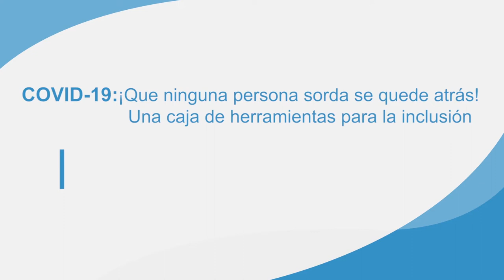Caja de herramientas por la inclusión:Abordar la exclusión de las personas sordas en la vida diaria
Video 17: Abordar la exclusión de las personas sordas en la vida diaria

Cómo hacer accesible para las personas sordas y seguir las pautas dadas para la protección contra el Covid – 19 en lugares deportivos, juegos, eventos y actividades al aire libre.